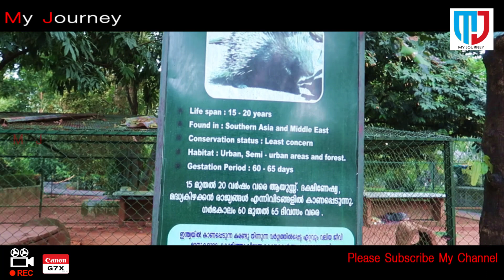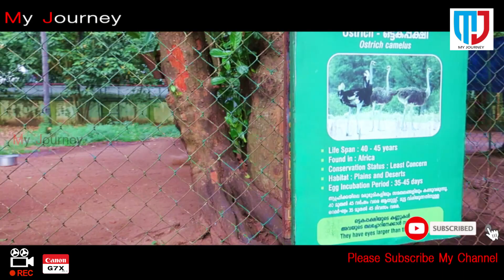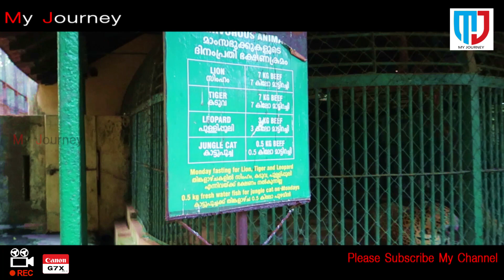Thrissur zoo നമ്മുടെ സ്കൂൾ ലൈഫിലെ ഓർമ്മകൾ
Thrissur zoo

സ്കൂൾ ലൈഫിലെ ഓർമ്മകളുണർത്തുന്ന നമ്മുടെ സ്വന്തം തൃശ്ശൂർ മൃഗശാല ഒരുകാലത്ത് സ്കൂളിൽനിന്ന് ടൂർ പോകുന്നത് തൃശ്ശൂർ മൃഗശാലയിൽ ആയിരിക്കും അതുകൊണ്ടുതന്നെ എല്ലാ പ്രായക്കാർക്കും ഈ ഒരു മ്യൂസിയം മൃഗശാലയും മധുര ഓർമ്മകൾ നൽകാറുണ്ട് പക്ഷേഇവിടത്തെ ഇപ്പോഴുള്ള അവസ്ഥ വളരെ ശോചനീയാവസ്ഥയിൽ ആണ് കാരണം വേറെ ഒന്നുമല്ല ഇങ്ങോട്ടുള്ള സന്ദർശകരുടെ വരവ് കുറഞ്ഞത് മൂലം വരുമാനത്തിലുണ്ടായ വ്യതിയാനം വളരെയധികം വ്യത്യാസം വരുത്തി കഴിഞ്ഞിരിക്കുന്നു ഇനി നമ്മുടെ മൃഗശാല വളരണമെങ്കിൽ നമ്മുടെ എല്ലാവരുടെയും സപ്പോർട്ടും സഹകരണം കൂടി ഉണ്ടെങ്കിലേ മുന്നോട്ട് പോവുകയുള്ളൂ ഞാൻ പോയി കണ്ടപ്പോൾ എനിക്ക് തോന്നിയത് അങ്ങനെയാണ്  ഓരോദിവസവും കഴിയുമ്പോഴും ഓരോന്നായി ഓരോന്നായി കൊഴിഞ്ഞുകൊണ്ടിരുന്നു പണ്ടത്തെപ്പോലെ മൃഗങ്ങൾ ഒന്നും ഇപ്പോൾ അധികമില്ല അത് തിരിച്ചു കൊണ്ടുവരണമെങ്കിൽ നമ്മളെല്ലാവരും ഒത്തുചേർന്നത് പഴയതുപോലെ ആകുവാൻ വേണ്ടി തൃശൂർ മ്യൂസിയത്തെ യും മൃഗശാലയും സപ്പോർട്ട് ചെയ്യുകയും മാക്സിമം ആളുകളിൽ എത്തിക്കുകയും ചെയ്യുകയാണെങ്കിൽ നൂറിൽ ഒരാളെങ്കിലും പോവുകയാണെങ്കിൽ ആ പഴയ പ്രൗഢി തിരിച്ചുകൊണ്ടുവരാൻ കഴിയും നമ്മൾ എല്ലാവരും അകലെയുള്ള സ്ഥലങ്ങളാണ് യാത്രചെയ്യാൻ ഇഷ്ടപ്പെടുന്നത് നമ്മുടെ തൊട്ടടുത്ത് കിടക്കുന്ന സ്ഥലങ്ങൾ നമ്മൾ അറിയാതെ മറന്നു പോകും ഇങ്ങനെയുള്ള സ്ഥലങ്ങൾ ഇനിയും വളർന്നു വളർന്നു വലിയൊരു സഞ്ചാര കേന്ദ്രം ആകണം എന്ന് ഞാൻ ആഗ്രഹിക്കുന്നു